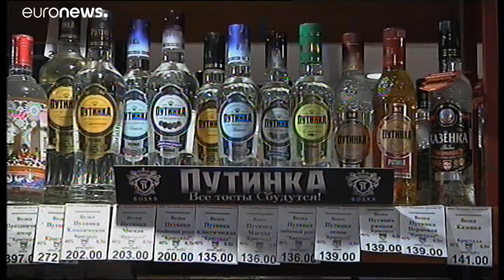Rusia ya no bebe alcohol a la altura de su reputación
Lituanos, alemanes y franceses beben más alcohol que los rusos, aunque estos últimos arrastren una mala fama desde hace décadas. Según un informe de la ONU, Rusia ha reducido en un 43% su consumo de alcohol desde el año 2003.…